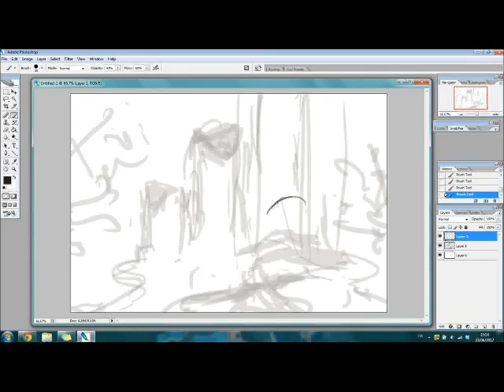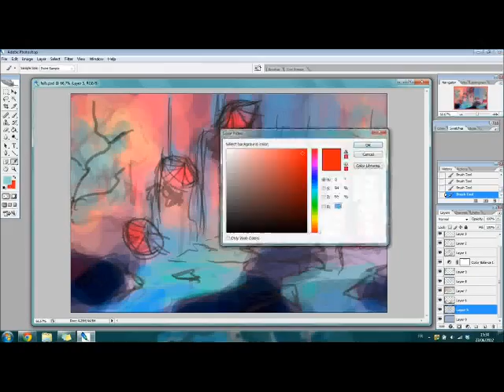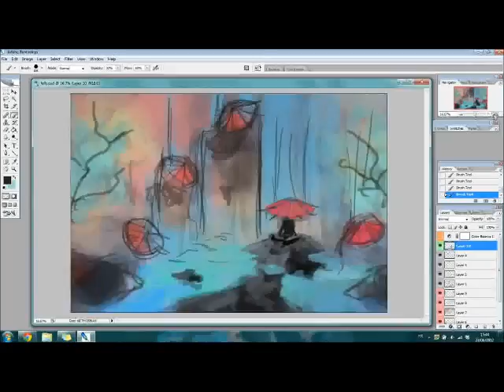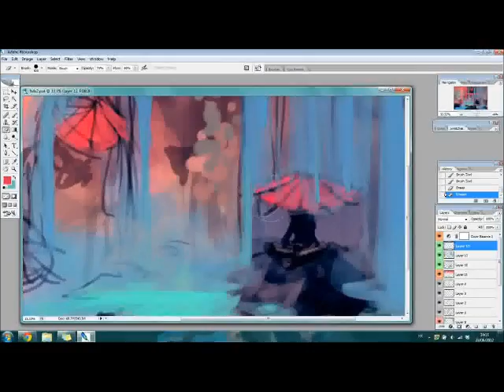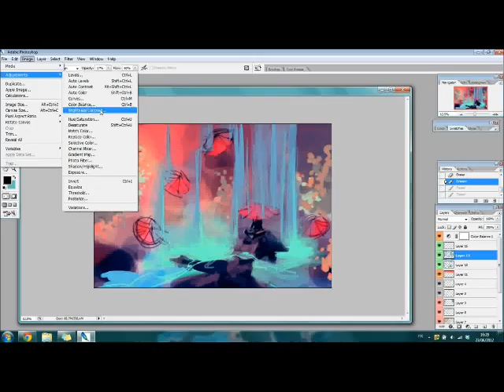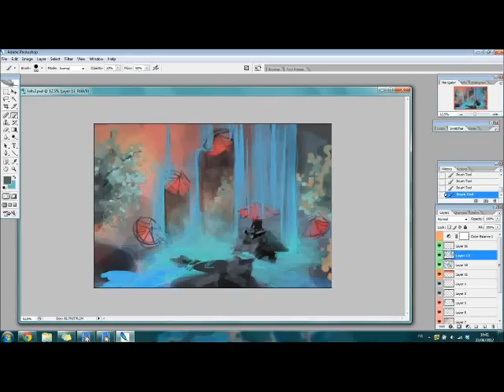Protect Me Speed Digital Painting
First steps of my painting " Protect me "

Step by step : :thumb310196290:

Photoshop CS2 - Wacom Intuos 4M
Free to screen

Jamendo.com